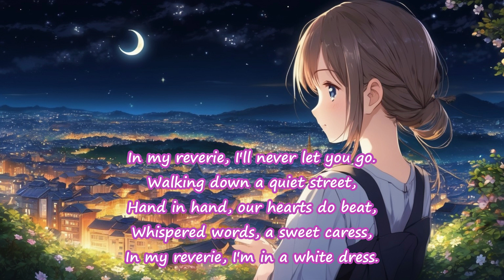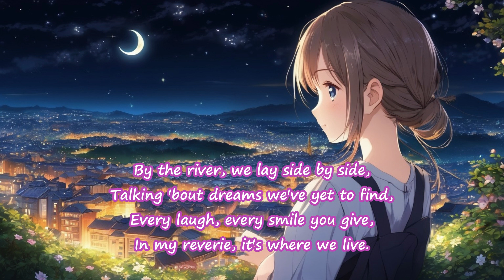英語の歌 Dreaming of You 英語の勉強 lovesong ballad aisongs 字幕 Sakura Dories & AI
生徒たちの学習用に制作しています。心地よい英語のlove balladを聴きながら、皆様の英語への親しみや慣れへのお役に立てれば、幸いです。